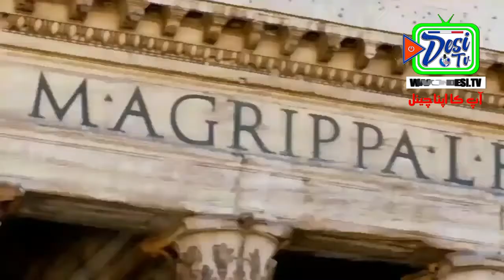History of Rome | history of Rome in Urdu | Short Introduction Rome History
a history of rome in less than 10 minutes,